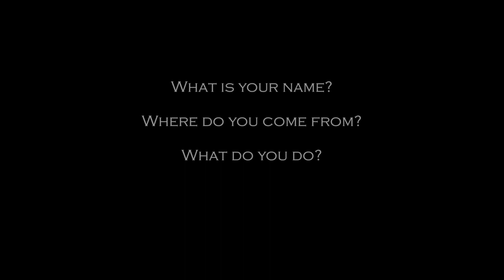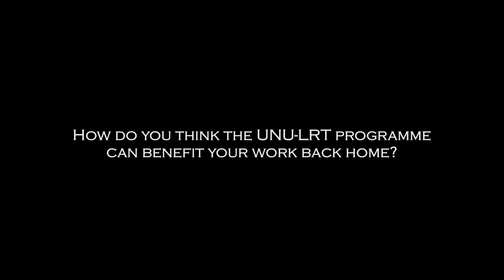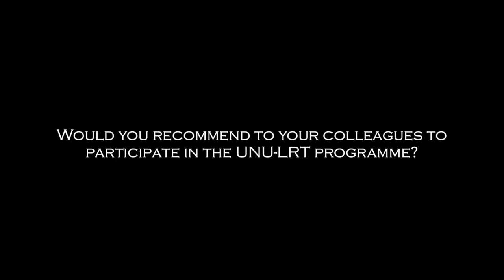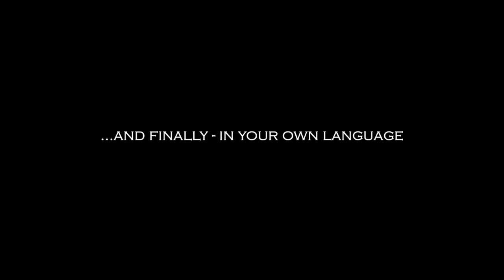Azamat Isakov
An interview with a 2013 fellow of United Nations University Land Restoration Training Programme, Azamat Isakov from Kyrgyzstan. The UNU-LRT programme is based in Iceland where Mr. Isakov stayed for 6 mounths while attending the programme.